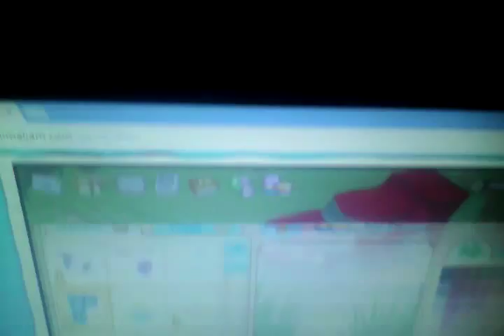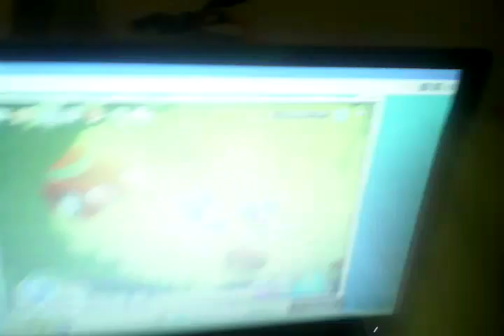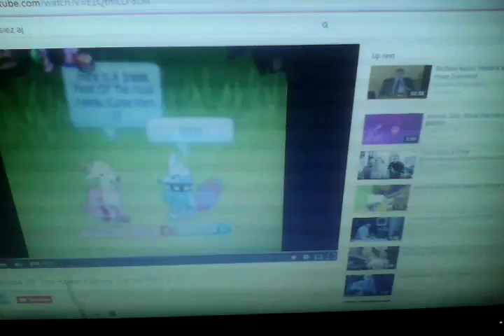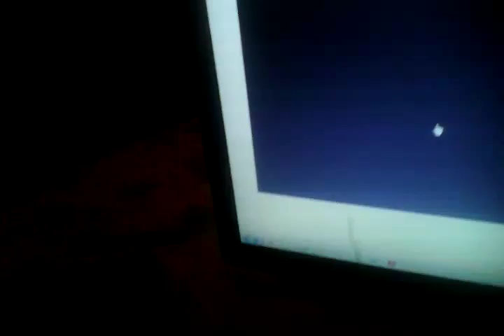My first video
Today I make my first video please like and sub and join the dancings today but please tell us how to change the picture jam on!!